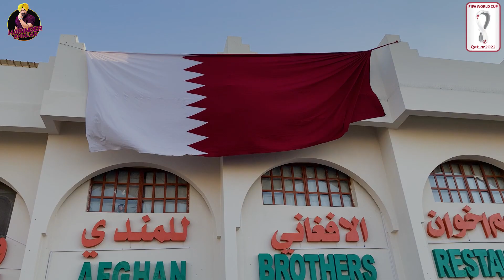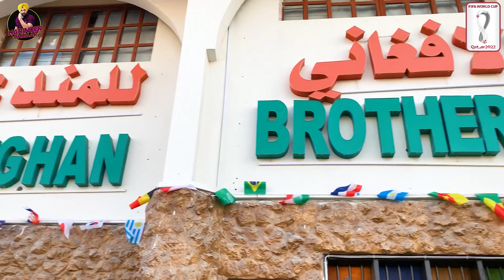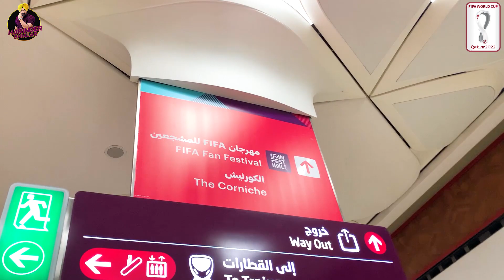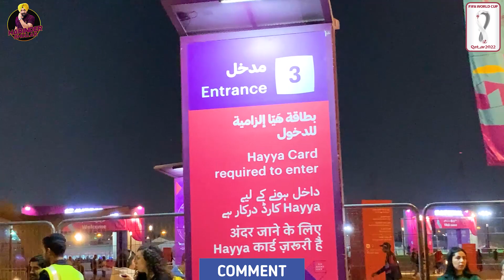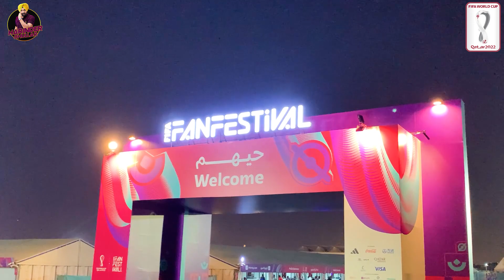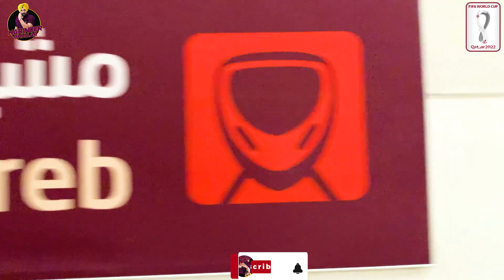Kurte Chadre vich Vekhya Fifa World Cup | Qatar Fifa World Cup 2022 | Harinder Bhullar Vlogs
An Official Youtube Channel of Artist @HarinderBhullar
Logo Designed By- Gourav Punj (Jalandhar)